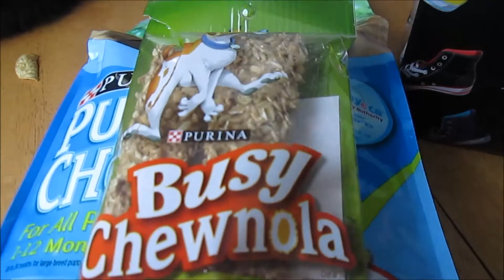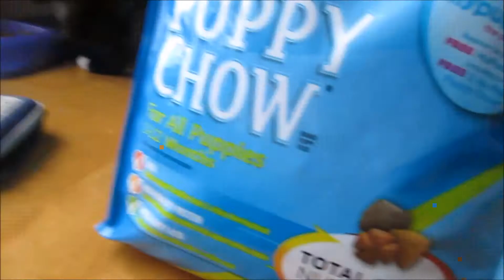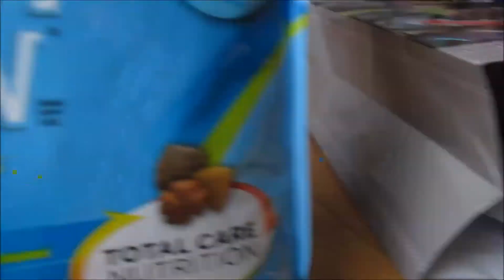PRESENTS FOR THE BOYS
Day 194